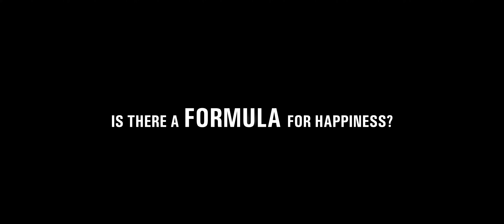FAUST 2020 TVC